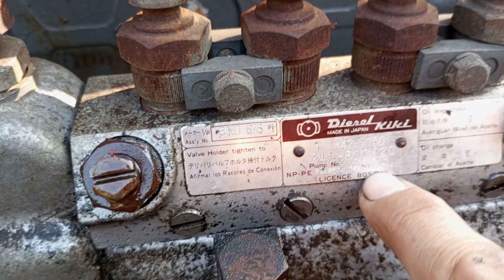(đã bán)Động cơ Shibaura SD3000 4*75ly = 30hp/2600rpm : 0903003900 Trung L.A